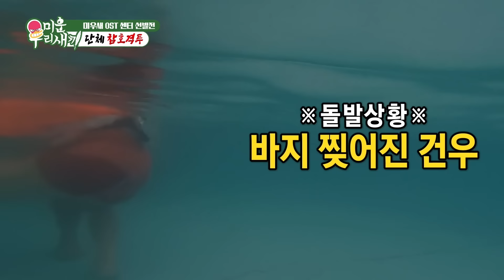[습콕📌] 단합? 그게 뭐야🤷‍♂️? 대환장 미우새 단합대회 모음🤣!